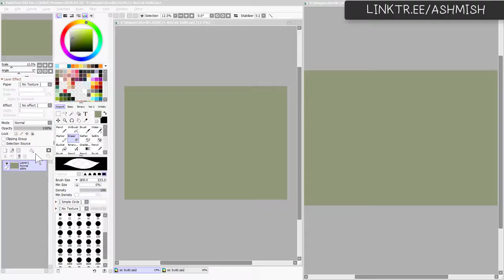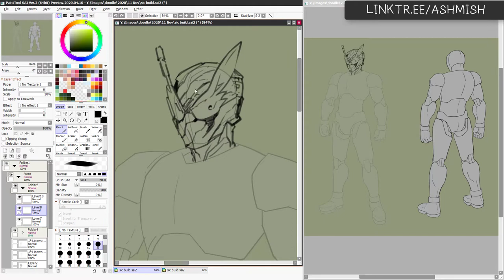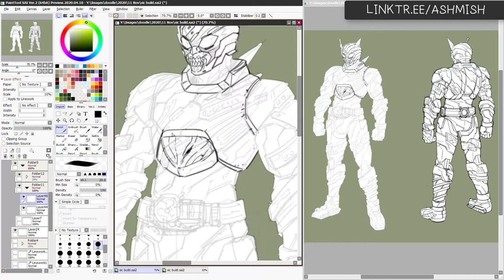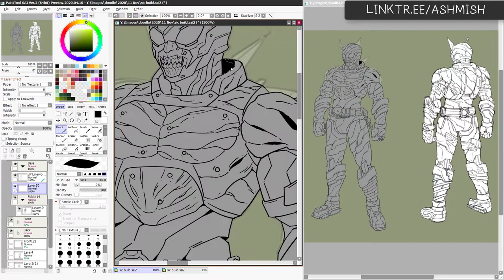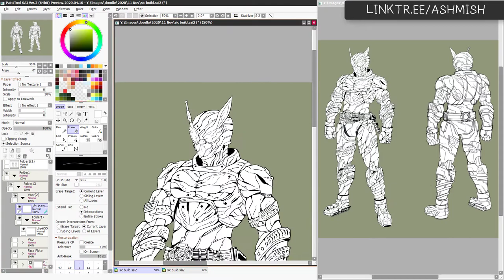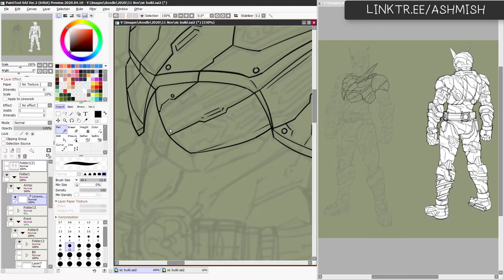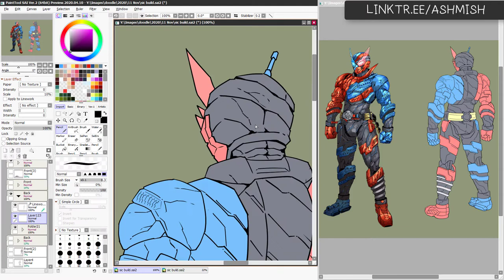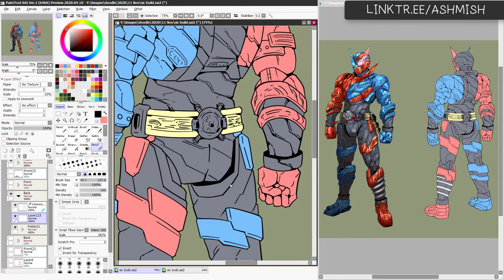10 Minutes Designing And Drawing S.I.C. Kamen Rider Build Concept | Timelapse | Paint Tool Sai 2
Caption on if you're interested to hear my thoughts about the process.